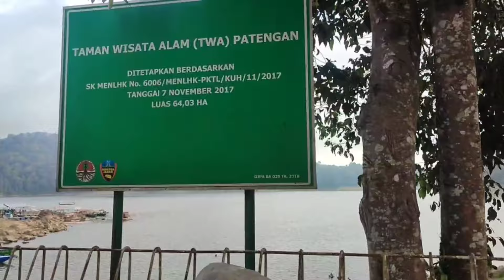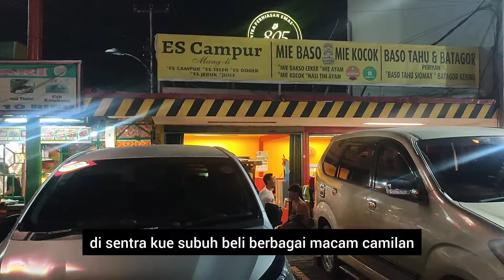SITU PATENGGANG CIWIDEY BANDUNG‼️ CANTIK DAN SEJUK